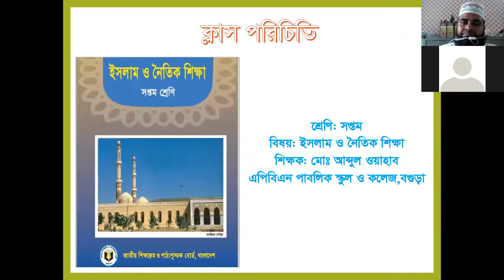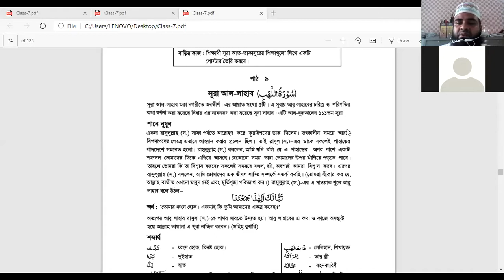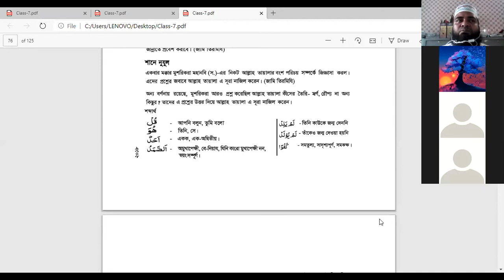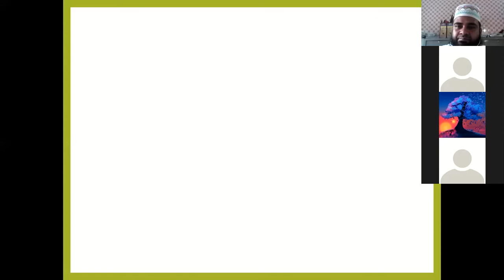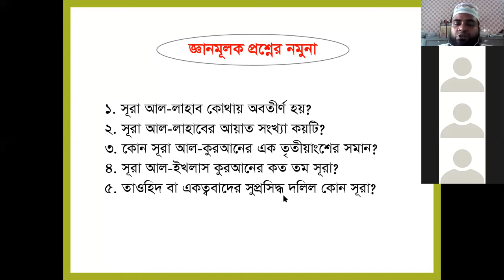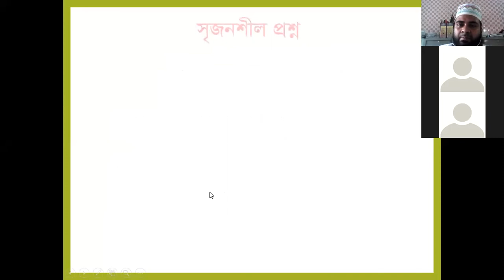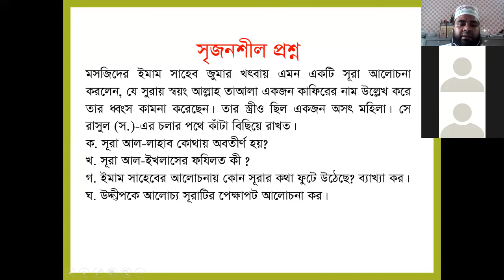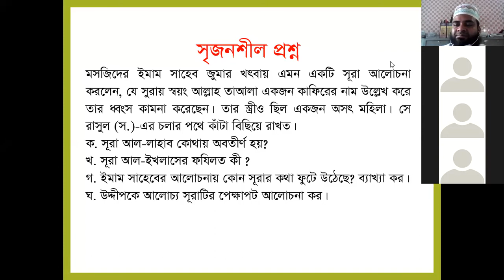Islam and Moral Education (Class Seven)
Md. Abdul Wahab